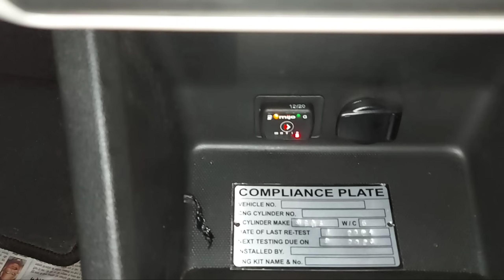Renault Triber CNG Installation|Owner's Feedback|9625664499 WhatsApp Delhi/Ncr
In this video i am going to show you the installation of CNG Kit in a Renault Triber.
So have a look at the installation and what is the owner's reaction about the installation and performance of the car.